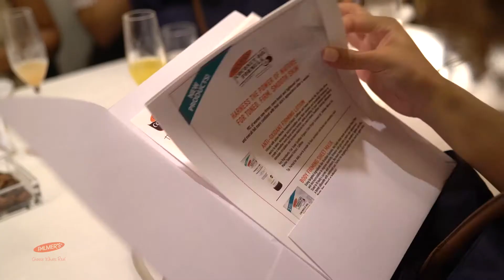Palmer's® | Choose What's Real Brunch Snippet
Find out what Choose What's Real means to some of our favorite ladies!

Video by @MetalEyesPhotography & @Alyshap